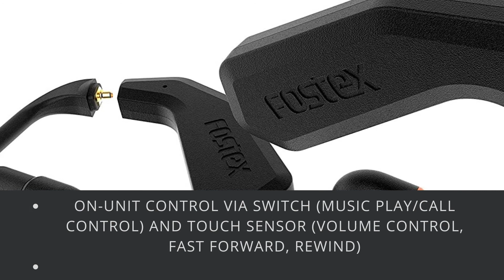Fostex USA TM2 Earphones, True Wireless Stereo in-Ear System (EA) (AMS-TM-2), Black daily top today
Click here for the best price:

Fostex USA TM2 Earphones, True Wireless Stereo in-Ear System (EA) (AMS-TM-2), Black daily top today  over review,best price

High-performance True Wireless Stereo IEM with a modular design, allowing for use with other manufacturer’s IEM drivers wirelessly
Fostex high-performance 6mm dynamic driver unit included, which can be swapped with your favorite IEM using an MMXC Connector
With an optional cable, can be used with CIEM 2-PIN Type, Audio Technica A2DC* Type, or FitEar 2-PIN Type Connector
Bluetooth 5.0 for stable connection via the latest Qualcomm QCC3026 SoC - True Wireless Stereo Plus mode connects with left and right units independently for stable connection and power efficiency (with TWS Plus ready device)
Role swapping function automatically switches the master and slave for efficient battery consumption to ensure longest possible battery life
Use either Left or Right unit independently (e.g. for phone calls) - Flexible short cable is designed to fit the shape of varied ears
On-unit control via switch (music play/call control) and touch sensor (volume control, fast forward, Rewind)